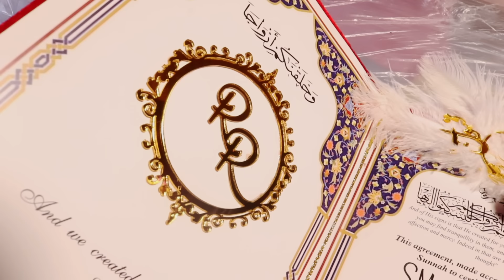Bangladeshi Wedding Video | Special Moments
আমরা সকল প্রকারের ইভেন্ট করে থাকি।
যেকোন ইভেন্ট এ ফটোগ্রাফি এন্ড সিনেমাটোগ্রাফি জন্য যোগাযোগ করুনঃ

® Videography
® Photography
® Cinematography
® Event Management
® Music Video

অফিসঃ
রাজশাহী শাখা - ঘোষপাড়া | বোয়ালিয়া থানা
রংপুর শাখা - খামার মোড় | কারমাইকেল কলেজ রোড